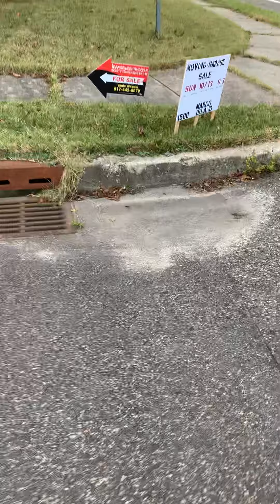Dog walk talk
Thanks you for joining Diezel and I on our morning walk.